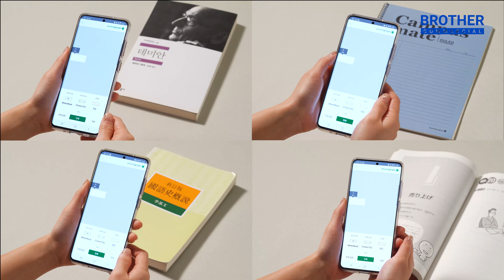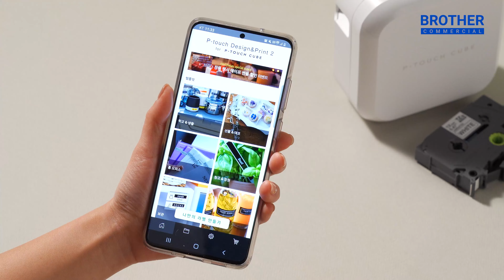완벽 업그레이드! 블루투스 라벨프린터 어플2 사용법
어플까지 완벽한 브라더 라벨프린터!
다양한 폰트&이모티콘 뿐 아니라
업그레이드 된 활용 탬플릿은 물론~
스캔 기능까지 탑재된 어플2로 함께 정리해요!

▶ 브라더 블루투스 라벨프린터 베스트셀러!